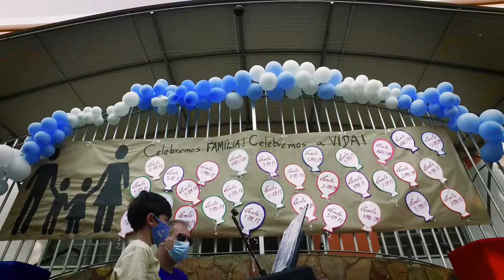CNSG - Festa da Família Solidária 2021